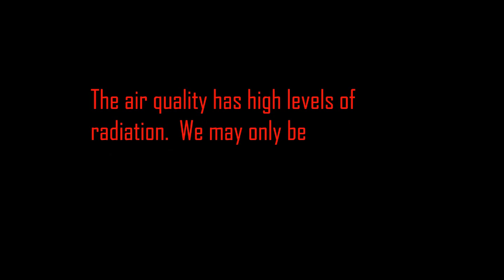Under the Red Dwarf Sun (Official Video) The Steve Bonino Project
The official video "Under the Red Dwarf Sun" by  The Steve Bonino Project

Steve Bonino: Vocals, Guitar, Bass, Keyboards & Drum Programming
Böhn: Acoustic & Electric Guitars and Backing Vocals
Bingo Brown Drums, Percussions and Backing Vocals

Special Guest
Pamela George: Orchestral arrangements for The Eyes Of A Child
Special Thanks to Pamela and Randy George for their inspiration.